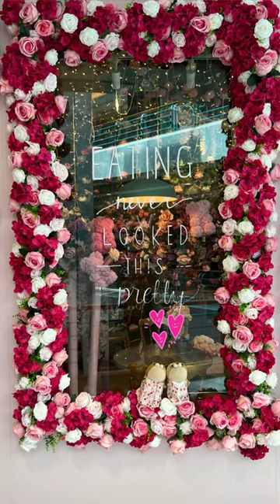Tea time at the Brown Butter | Forum Shopping Mall, Singapore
Hello everyone! Time flies! I can’t believe it has been 3 years since I joined IG! I’ve made many beautiful friendships and gained lovely family members. I used to be the only one on camera but now, I’m happy that my twin sister, Mitchie, can join me on my adventures 🥺🤗🤗🤗💚🦦🦦💚

Thank you so ‘matcha’ to all my friends who have made my IG journey a joyful and fulfilling one! 😁🙌🏻😁🙌🏻😁🙌🏻🎉🎉🎉  I appreciate your kindness, love and support towards a little otter like me! 🦦🥺🥺🥺🙏🙏🙏🥰🥰🥰

On this special occasion, we’ve decided to celebrate at the Brown Butter Cafe. Hope you’ll enjoy the beautiful decor as much as we did. As they say, “Eating never looked this pretty” 😍😍😍🏵️🌿💠🌿🌼🌿🌻🌿🌺🌿💮🌿🌹🌿🌸🌿🌷🌿💖💖💖